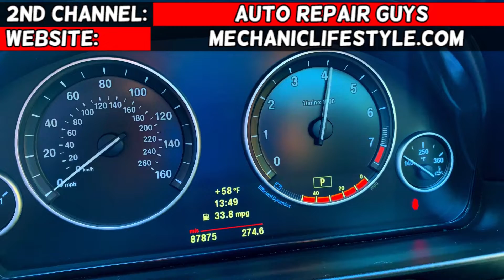CODE P0128 P0126 DODGE DART, CHRYSLER 200, JEEP CHEROKEE COMPASS RENEGADE, RAM PROMASTER CITY FIAT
CODE P0128 P0126 DODGE DART, CHRYSLER 200, JEEP CHEROKEE COMPASS RENEGADE, RAM PROMASTER CITY, FIAT 500X, FIAT TORO

If you have engine light on and code P0128 or code P0126 and you have 2.4 multiar engine that has been used in Dodge Dart, Chrysler 200, Jeep Cherokee, Jeep Compass, Jeep Renegade and Fiat 500x, Fiat Toro this video will help you fix this problem. The code stands for:
Code P0128 Thermostat Rationality
Code P0126 Insufficient Coolant Temperature for Stable Operation
We demonstrated how to fix code P0128 or code P0126 on a 2015 Dodge Dart but the procedure may apply to:
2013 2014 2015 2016 Dodge Dart 2.4 Multiair Code P0128, P0126 Engine Light On
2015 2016 Chrysler 200 2.4 Multiair Code P0128, P0126 Engine Light On
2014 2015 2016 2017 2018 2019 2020 Jeep Cherokee 2.4 Multiair Code P0128, P0126 Engine Light On
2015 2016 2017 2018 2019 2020 Jeep Renegade 2.4 Multiair Code P0128, P0126 Engine Light On
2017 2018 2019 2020 Jeep Compass 2.4 Multiair Code P0128, P0126 Engine Light On
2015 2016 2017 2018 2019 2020 Dodge Ram ProMaster City 2.4 Multiair Code P0128, P0126 Engine Light On
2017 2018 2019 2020 Fiat Toro 2.4 Multiair Code P0128, P0126 Engine Light On
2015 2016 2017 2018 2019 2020 Fiat 500X 2.4 Multiair Code P0128, P0126 Engine Light On

► Coolant Temperature Sensor
► Coolant Reservoir Hose (brakes easy when trying ot disconnect)
► Dodge Coolant
► Our Favorite Scanner that we use the most